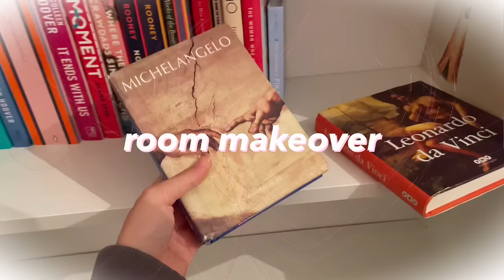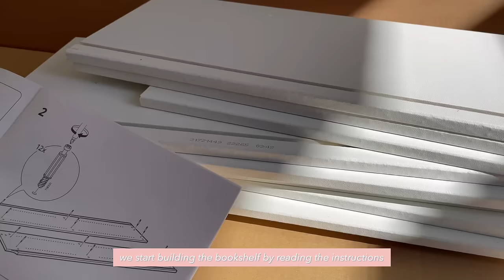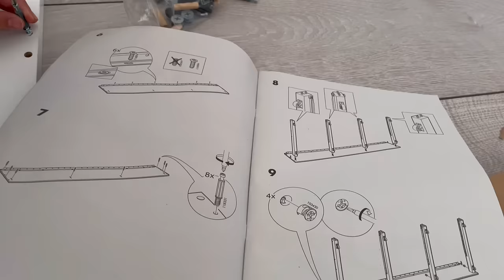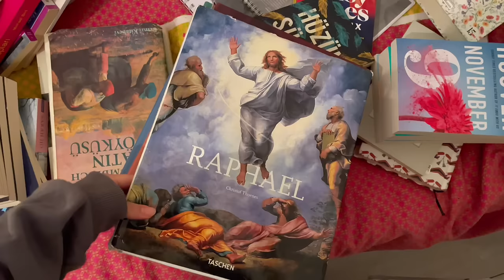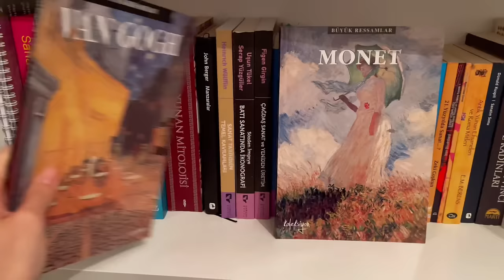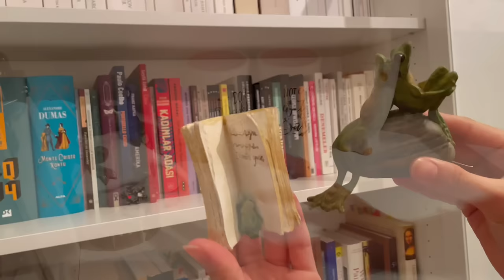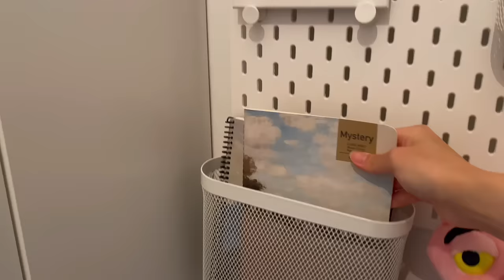Aesthetic Room Makeover 🌷 White, minimal and Pinterest inspired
00:00 - 00:20 intro
00:21 - 00:39 before look
00:40 - 02:22 ikea shopping
02:23 - 04:29 installation of furniture
04:30 - 04:41 ikea shopping
04:42 - 08:16 bookcase area
08:17 - 11:57 unpacking
11:58 - 12:44 final result!